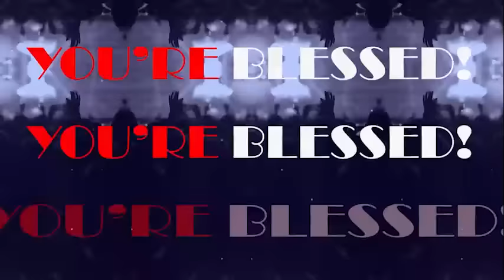SATURDAY SECRETS, 20TH JULY 2024 - Apostle Joshua Selman Commanding Your Morning